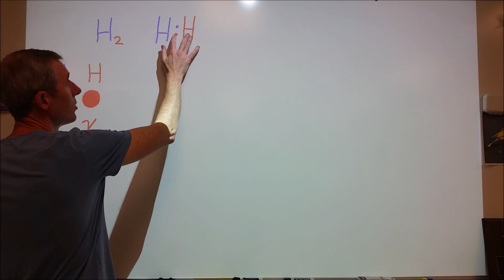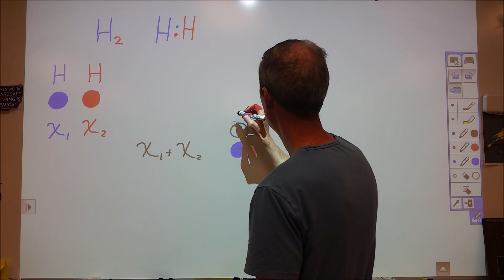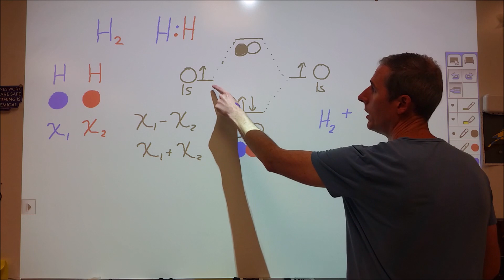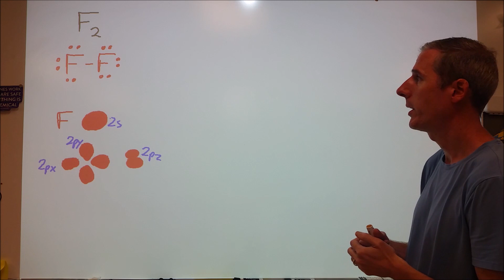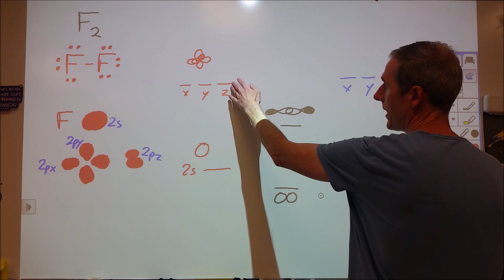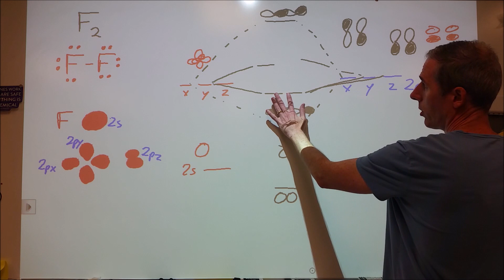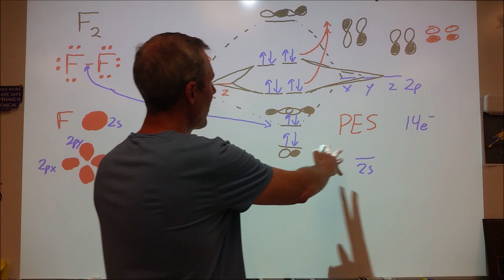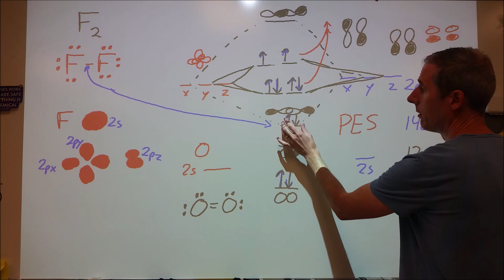Molecular Orbital Theory from a high school teacher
I go through the basic ideas from MO theory with a few examples that show how evidence that is easily explained with molecular orbitals but not as simple with valence bond theory.
In valence bond theory electrons are treated as particles whereas molecular orbital theory describes electrons in molecules using wavefunctions. In this presentation the molecular orbitals are constructed by combining atomic orbitals that are in and out of phase to make bonding and anti-bonding molecular orbitals.